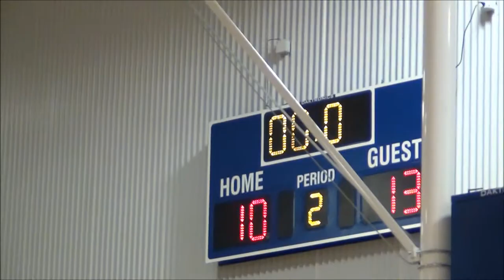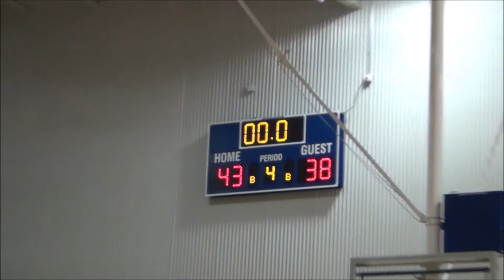2-23-2013 FAITH Varsity Boy's Basketball vs CHAP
2013 Michigan State Home School Basketball Tournament.